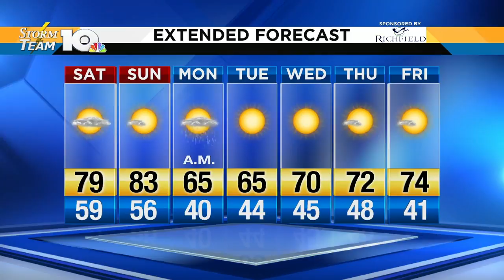Alan's Friday evening forecast